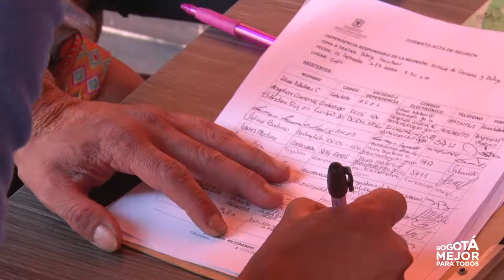Iniciativas que promueven derechos humanos y convivencia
La Secretaría Distrital de Gobierno, con el apoyo de la Cruz Roja, hizo entrega de los incentivos a las iniciativas que buscan promover los derechos humanos y la convivencia en los niños, jóvenes y adultos de las 20 localidades de Bogotá.

En estos procesos de formación además de capacitar a los líderes, lideresas, defensores y defensoras de los derechos humanos, se busca motivar a la ciudadanía para la presentación de iniciativas en esta materia que se puedan implementar en su territorio y generar un impacto positivo.